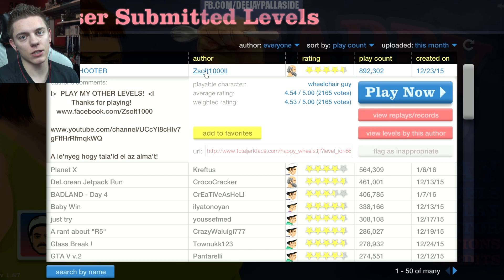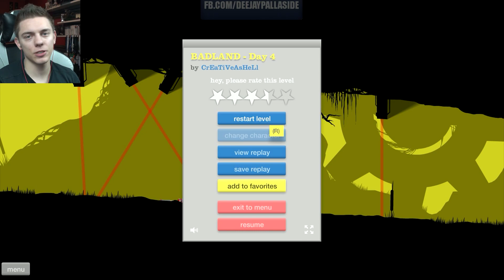HAPPYYYY WHEEEELSYYY! :D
►Zakup fotel AKRacing na (w kodzie rabatowym wpisz "ŻiŻeJ" aby otrzymać 5% zniżki!)